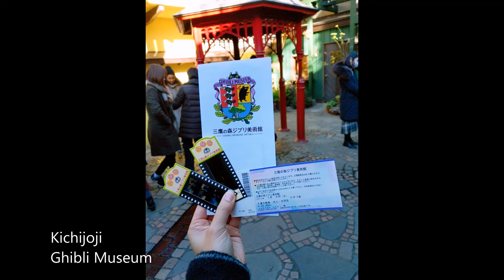Travel Japan | Tokyo Roaming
Fortunate to be living in Tokyo, a fascinating city with a population of around 30M inhabitants. So much to see, explore and enjoy!